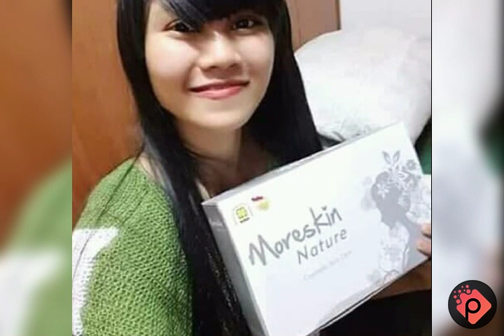Jual Moreskin nature Wajah cantik Cerah Alami Tegal Hub 085878812788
PERAWATAN WAJAH WANITA-MORESKIN NATURE

Apa saja isi dari 1 paket MORESKIN NATURE:

Moreskin nature day Moreskin nature night Cleansing moreskin Moreskin serum whitening Transparant soap

Apa saja sih kegunaan dan cara pakai nya yuk simak:

~1.Moreskin Nature Day

▪Kegunaan:
Krim pelembab dengan double sunscreen dan extract pourticia melindung wajah dari pengaruh buruk sinar ultraviolet.

▪Cara pakai:
gunakan di bagian wajah dan leher secara merata pada siang hari

~2.Moreskin Nature Night

▪Kegunaan:
krim malam yang di perkaya dengan isorce extract, vitamin E, dan vitamin C. mampu menutrisi kebutuhan kulit wajah di malam hari menyamarkan bintik hitam sehingga kulit wajah tampak segar dan lebih cerah.

▪Cara pakai:
gunakan pada wajah dan leher pada malam hari secara merata pada malam hari.

~ 3.Cleansing Moreskin

▪kegunaan:
Cleansing Moreskin tidak hanya mengangkat sisa kotoran, sekaligus bekerja sebagai pembersih yang mencerahkan, menghaluskan dan melembutkan kulit wajah anda, sehingga kulit wajah anda siap menerima nutrisi dari serum dan cream pagi atau cream malam

▪Cara pakai:
lembabkan selembar kapas dengan cleansing moreskin dan usapkan secara lembut ke arah luar wajah.

~ 4.Moreskin Serum Whitening

▪Kegunaan:
Moreskin nature serum whitening 2 mengandung Alpha arbutin, grape seed extract, vitamin e, vitamin c, dan protein yang berfungsi mencerahkan kulit , melembabkan kulit, menghaluskan kulit dan menyamarkan garis halus.

▪Cara pakai:
Gunakan pada pagi hari dan malam hari sebelum pemakaian cream, ambil secukup nya lalu oleskan merata ke wajah dan leher

~ 5.Transparant Soap

▪kegunaan:
Berfungsi menyegarkan , berguna untuk mengangkat kotoran dengan lembut sekaligus menjaga kelembaban nya sehingga kulit lebuh terlihat segar dan sehat.

▪Cara pakai:
Basuh kulit wajah dengan air usapkan sabun pembersih wajah moreskin pada wajah dan leher lalu pijat dengan gerakan memutar ke luar lalu bilas hingga bersih

~ Info Konsultasi Gratis /Order Produk Nasa ~
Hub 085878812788